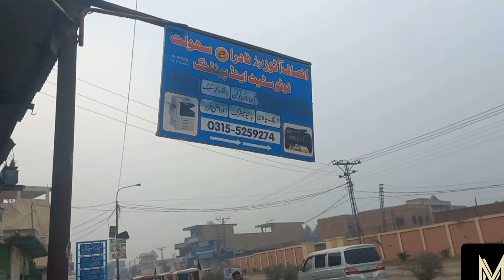Sunday Market Itwar mandi Hazro اتوار منڈی حضرو ہرقسم کے پرندے